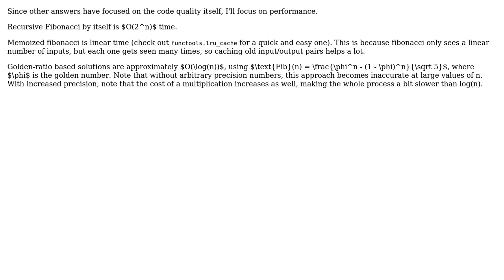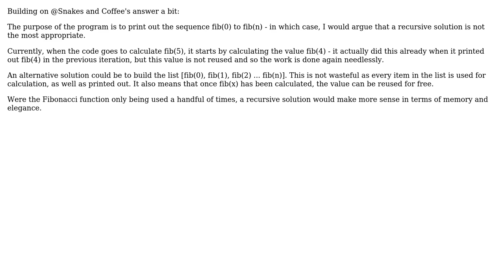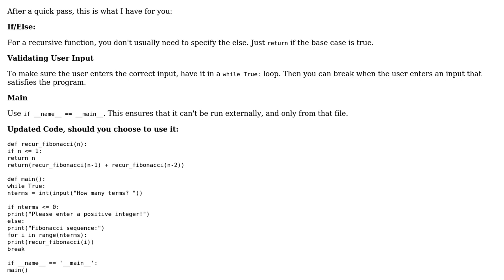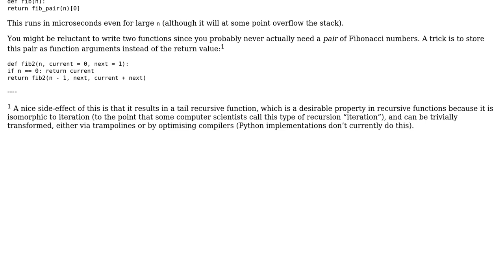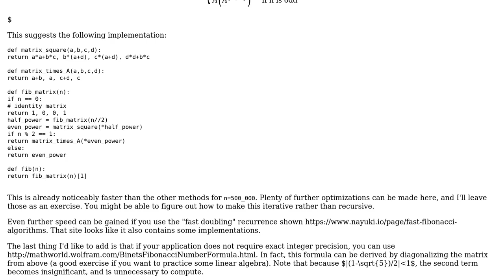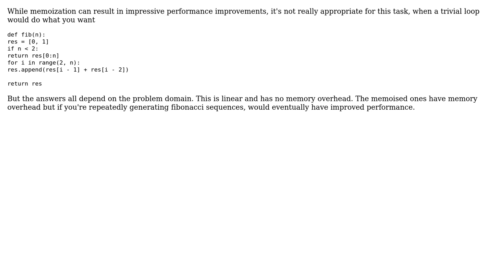Python program for fibonacci sequence using a recursive function (8 Solutions!!)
Python program for fibonacci sequence using a recursive function

With thanks & praise to God, and with thanks to the many people who have made this project possible! | Content (except music & images) licensed under CC BY-SA | Music | Images & others | With thanks to user user513093 user uptonogood user Tom Tanner user Snakes and Coffee user slingeraap user Linny user l0b0 user Konrad Rudolph user Justin and the Stack Exchange Network Trademarks are property of their respective owners. You are responsible for your own actions.